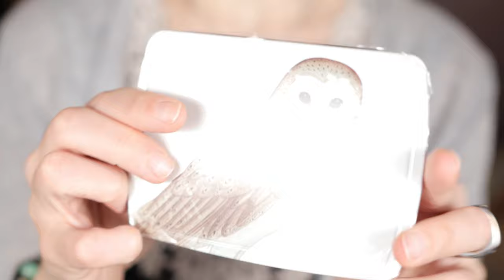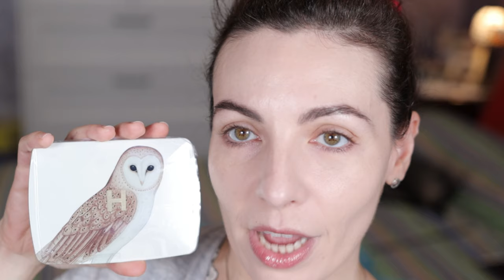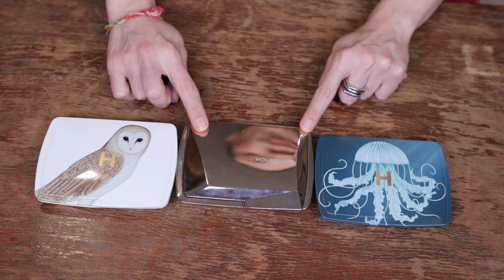HOURGLASS Ambient Lighting Edit Unlocked Palettes 2023: maxi review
CAPITOLI:
00:00 Introduzione
11:05 Jellyfish Palette
21:47 Leopard Palette
32:47 Snake Palette
44:02 Comparazioni
49:30 Conclusioni

PRODOTTI CITATI:
- Ambient Lighting Edit Unlocked Jellyfish Palette

MAKEUP CHE INDOSSO#

GIORNO 1
Supergoop! Unseen - Schermo solare SPF 30 PA+++
Hourglass Ambient Soft Glow in 2.5
Huda Beauty Fauxfilter Luminous Matte Concealer
Laura Mercier Translucent Loose Setting Powder Tone Up Rose
Benefit Precisely, My Brow Pencil - Matita Sopracciglia in 06 Deep
Pat McGrath Labs IntensifEYES™ Longwear Primer
Huda Beauty 1 Coat Wow! - Mascara
Charlotte Tilbury Rock'n'Kohl in Bedroom Black
Charlotte Tilbury Pillow Talk Eyeliner
Charlotte Tilbury Luxury Palette in Fire Rose
Pat McGrath Labs PermaGel Ultra Lip Pencil in Structure
Natasha Denona I Need A Rose Lipgloss in Daphne

GIORNO 2
Dior Backstage Face & Body Primer
Ambient Lighting Edit Unlocked Leopard e Snake Palette